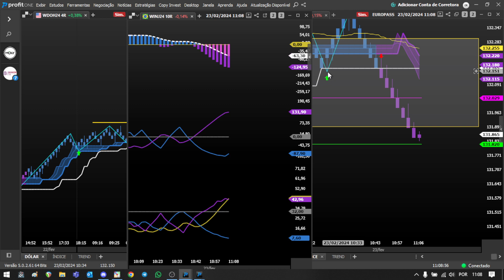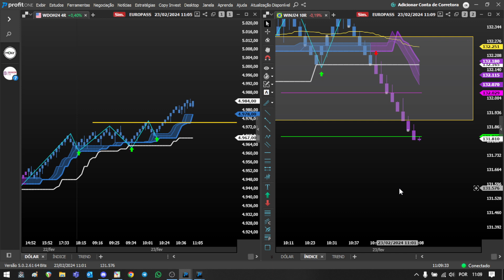Operando DAY TRADE AO VIVO na BUNKER TV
Serão liberadas apenas 100 vagas, garanta seu acesso no grupo exclusivo da BUNKER TV no Telegram. e garanta sua vaga e valor promocional de lançamento!

...Participe Da Nossa Mentoria Avançada:

🕵️‍♂️ Aprenda a Operar a operar como um profissional, aumente sua visão gráfica pelo menos 5x mais,
e fique a frente de mais de 97% dos outros Traders que não veem isso que vou te mostrar neste

... CONHEÇA NOSSO PACK DE INDICADORES HOLY TRADER PRO